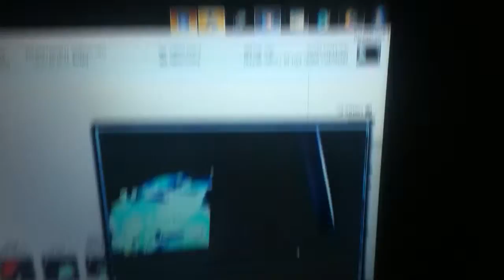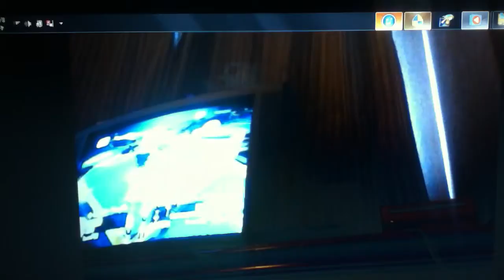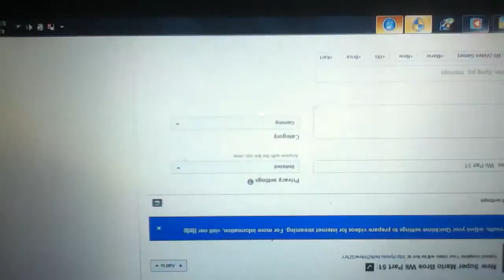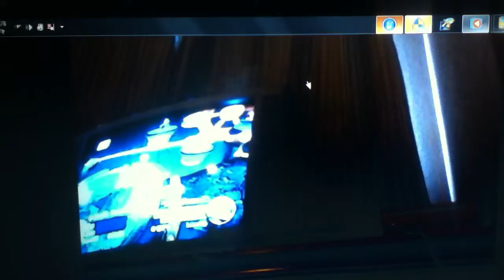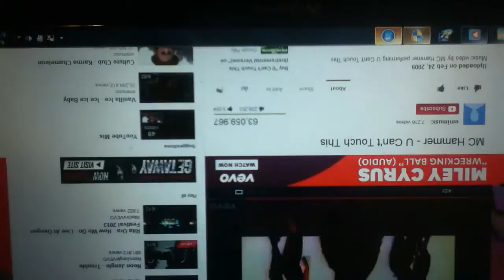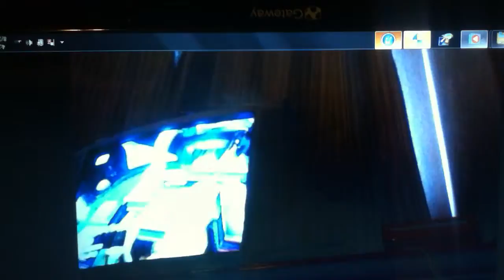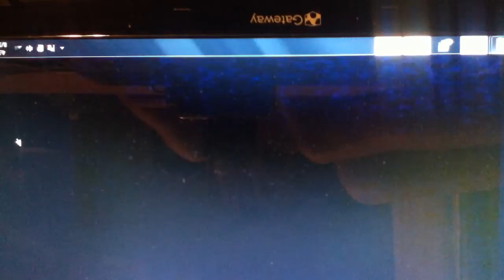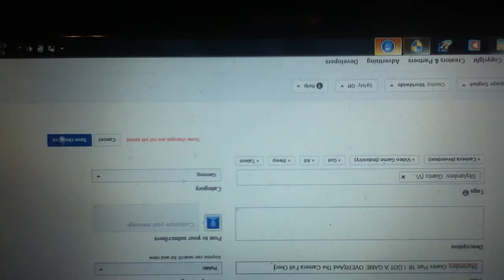Skylanders Giants Part 18 Commentary Of Commentary